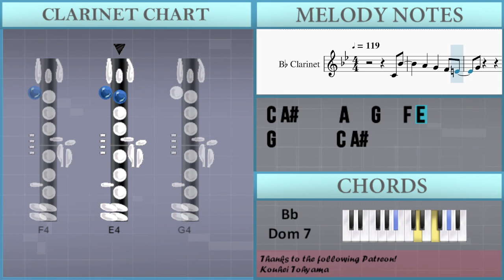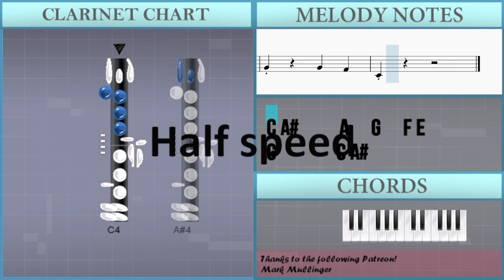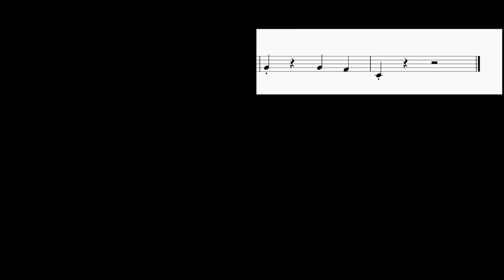How to play Yes and by Ariana Grande on Clarinet (Tutorial)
Comment and let us know how the videos have helped you. It keeps us going! :)The easiest way to learn how to play Yes and by Ariana Grande on the clarinet. It's a clarinet tutorial for Yes and by Ariana Grande.

EasyMusicLesson teaches you to play the your favorite instrument, through easy and simple animation so that you too can learn how to play Yes and by Ariana Grande on the clarinet easily. A clarinet tutorial with visual animation graphic.

Chords of Clarinet arrangement:
A# Dom 7   A# Dom 7   A# Dom 7   A# Dom 7   A# Dom 7   A# Dom 7
A# Dom 7   A# Dom 7   A# Dom 7   A# Dom 7   D# Min 7   D# Min 7
D# Min 7   D# Min 7   D# Min 7   G# Maj   G# Maj   G# Maj   G# Maj
G# Maj   D# Min 7   D# Min 7   D# Min 7   D# Min 7   D# Min 7
G# Maj   G# Maj   G# Maj   G# Maj   G# Maj   D# Min 7   D# Min 7
G# Maj   F# Maj   F Min   A# Dom 7   A# Dom 7   A# Dom 7   A# Dom 7
D# Min 7   D# Min 7   D# Min 7   D# Min 7   D# Min 7   G# Maj
G# Maj   G# Maj   G# Maj   G# Maj   D# Min 7   D# Min 7   D# Min 7
D# Min 7   D# Min 7   G# Maj   G# Maj   G# Maj   G# Maj   G# Maj
G# Maj   G# Maj   G# Maj   G# Maj   F# Maj   F Min   A# Dom 7
A# Dom 7   G# Maj   D# Min 7   D# Min 7   D# Min 7   D# Min 7
D# Min 7   G# Maj   G# Maj   G# Maj   G# Maj   G# Maj   D# Min 7
D# Min 7   D# Min 7   D# Min 7   D# Min 7   G# Maj   G# Maj
G# Maj   G# Maj   G# Maj   D# Min 7   D# Min 7   D# Min 7   D# Min 7
D# Min 7   G# Maj   G# Maj   G# Maj   G# Maj   G# Maj   F# Maj
F Min   D# Min 7   D# Min 7   D# Min 7   D# Min 7   D# Min 7
G# Maj   G# Maj   G# Maj   G# Maj   G# Maj   F# Maj

Melody notes of Clarinet:
C4 A#4     A4   G4   F4 E4
G4       C4 A#4
E4 E4 F4 G4 C4 C4
A#4 A#4 A#4
A#4 A#4 A#4   C5 C5
A#4 A#4 A#4
A#4 A#4 A#4   C5 D5 C5
E5     G4 G4 G4
A#4 A#4 A#4   C5 A#4 A4
A4 A4 C5 G4 G4 G4
G4             G4
A#4 G4 G4 F4 G4
G4           G4
G4           A#4
G4     A#4 G4 G4 F4 G4
G4     G4   F4 A#4
A4   G4   F4 E4
G4     G4 A4 A#4
C4     G4 A4 A#4
A#4 A#4 A#4
C5 G4 G4
A#4   A#4   A#4 C5 D5 E5 D5
C5
G4             G4
G4           G4
G4           A#4
G4     G4   F4
C4           C4
C4 D4 C4 D4 C4 D4 A#3 A#3 A#3 A#3
A#3           C4
C4 D4   C4 C4 A#3 C4 C4 A#3 A#3
A#3           A#3
D4 D4 D4 C4 C4 A#3 A#3   A#3
A#3         A#3 A#3 C4
C4           A#3
C4 A#3 C4 A#3 A#3 C4 G3 G3 G3
G3           C4
D4 C4 A#3 A#3 A#3 A#3 A#3 A#3 C4
C4           A#3
C4   C4   A#3 C4 A#3 A#3 C4
C4           C4
D4 D4 C4 C4 C4 C4 C4
C4         D4 C4
G4             G4
G4           G4
G4           A#4
G4     G4